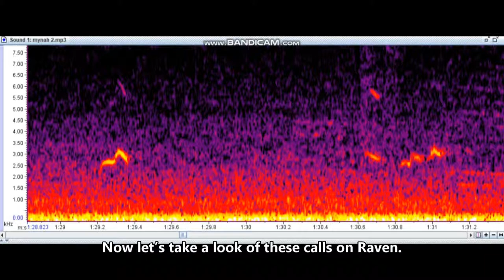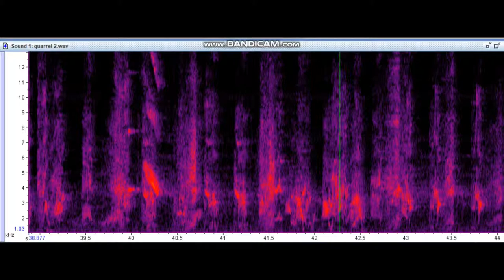The Voice - Singapore's Mynahs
A short documentary on the mynahs of Singapore.